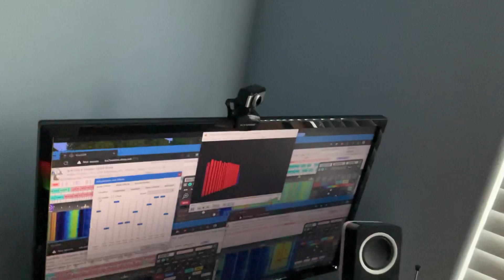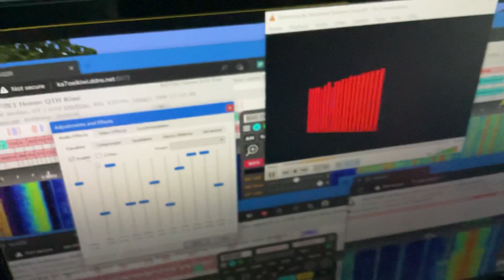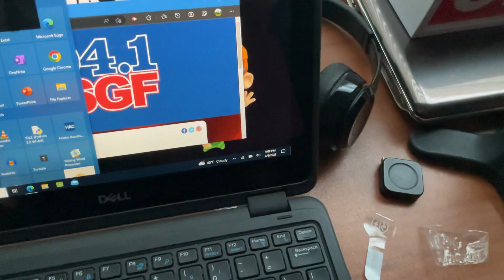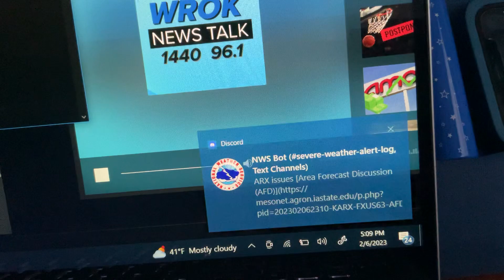Mark Levin Intro - 2/6/2023